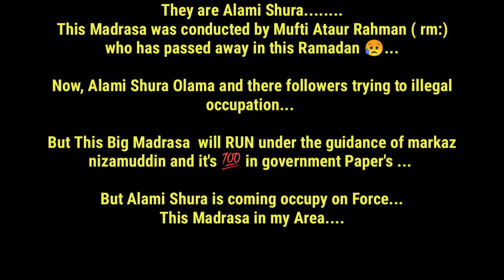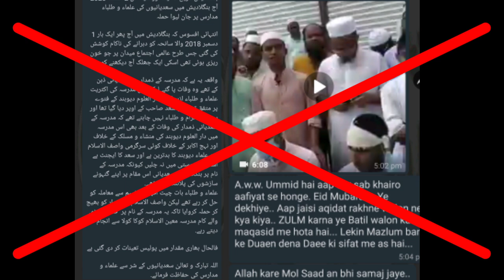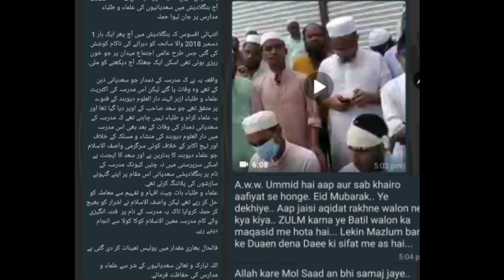Bangladesh Main Phir Kiya Aalami Shura Walon Ne Fitna Fasaad, Madaris ka istemal kiya Ja Rahan Fitna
They are Alami Shura.

This Madrasa was conducted by Mufti Ataur Rahman ( rm:) who has passed away in this Ramadan 😥...

Now, Alami Shura Olama and there followers trying to illegal occupation...

But This Big Madrasa  will RUN under the guidance of markaz nizamuddin and it's 💯 in government Paper's ...

But Alami Shura is coming occupy on Force...

This Madrasa in my Area.